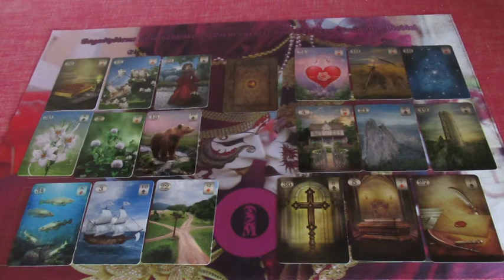Valentin napi kedvezményes Jóslás LAVIER részére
Telefonos elérhetőségem jóslásra:
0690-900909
750Ft/Perc

Átutalás:
Erste Bank
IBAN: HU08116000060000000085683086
BIC: GIBAHUHBXXX
Tulajdonos: Dendera Susanna Medici
Kép: shutterstock/Cernecka Natalja/Sippakorn7LIVIAVA.COM/Gaspar Grinwalds/stdiostoks